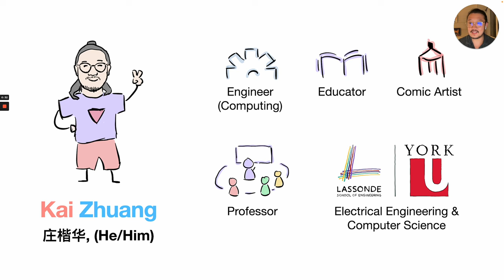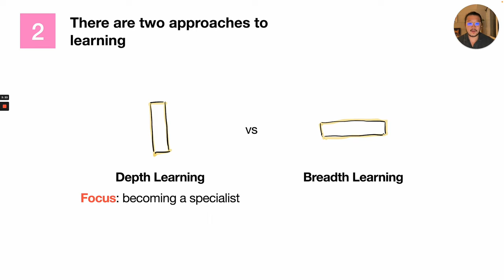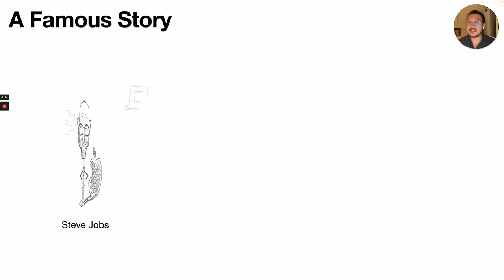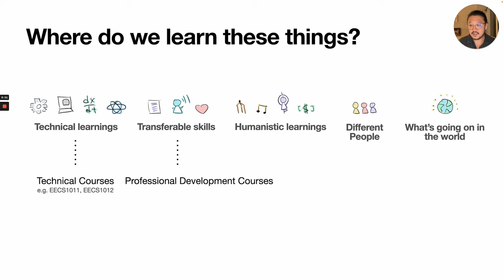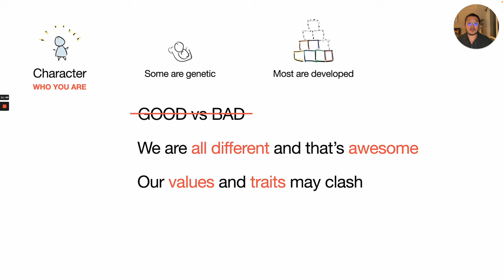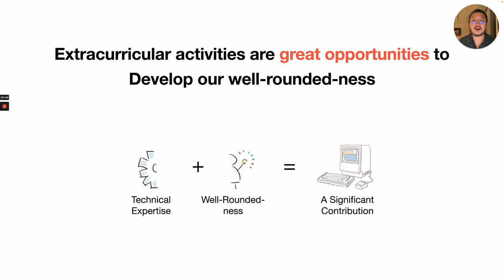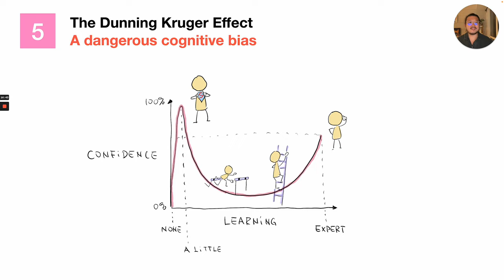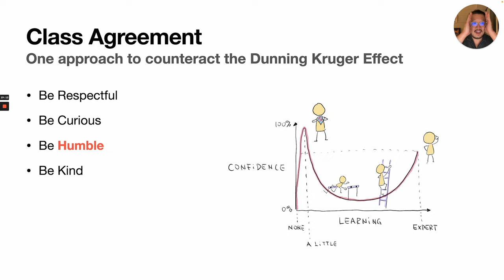A Conversation About Learning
In this video, I share with five complementary perspectives on what is learning and why we learn.